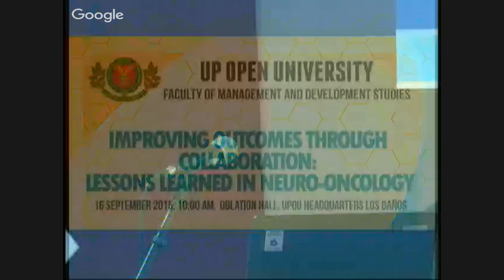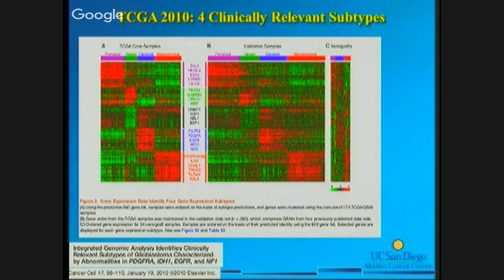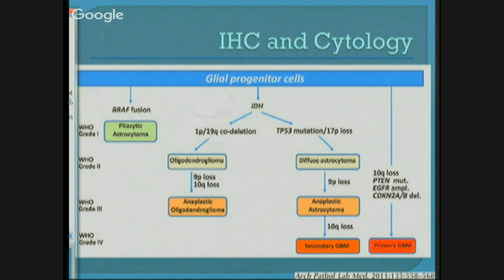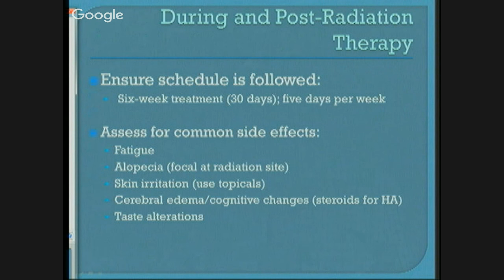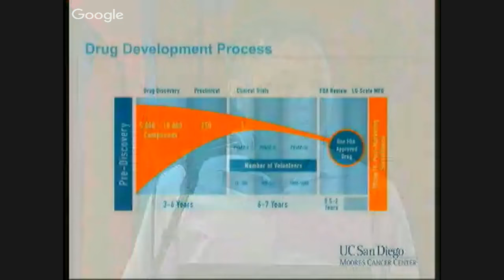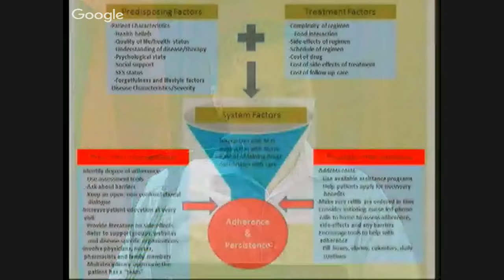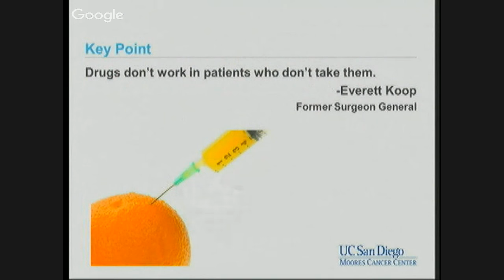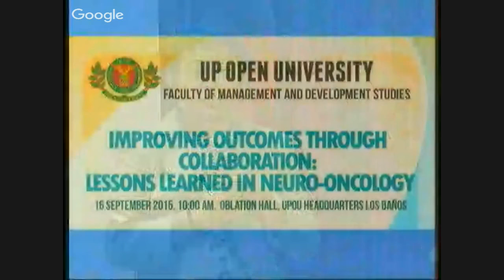FMDS-MAN Forum: Lessons Learned in Neuro-oncology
Improving outcomes through collaboration: lessons learned in Neuro-oncology